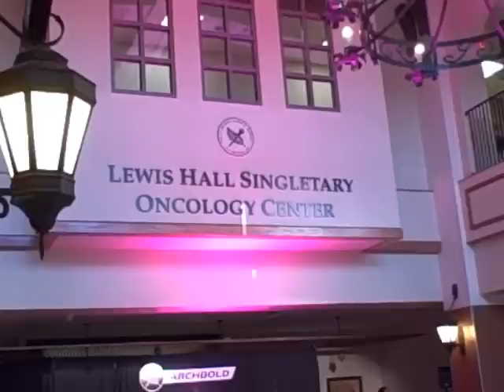Archbold Presents: A Pink Affair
On October 26, 2012, more than 20 area cancer survivors will took to the catwalk as a living example that there is life after breast cancer in A Pink Affair, a cancer survivor benefit fashion show hosted at Archbold's Lewis Hall Singletary Oncology Center.